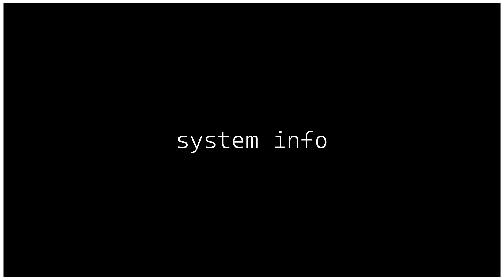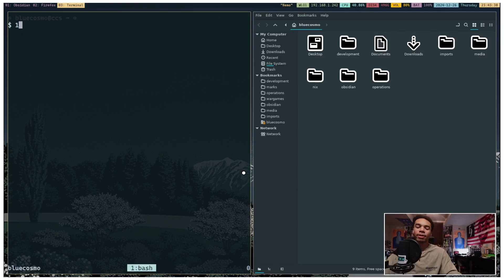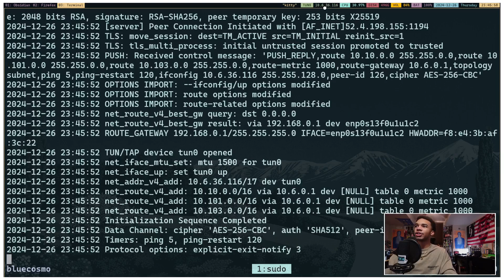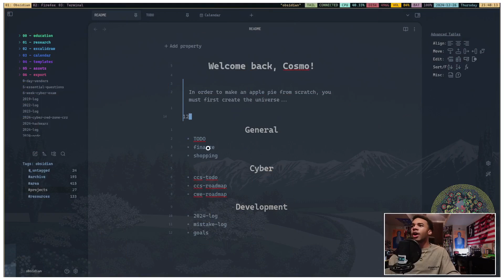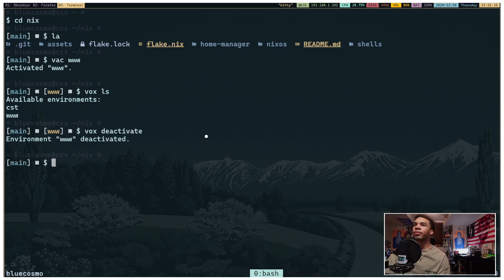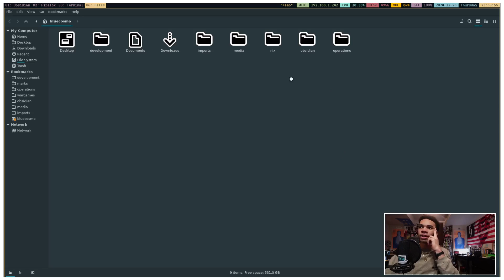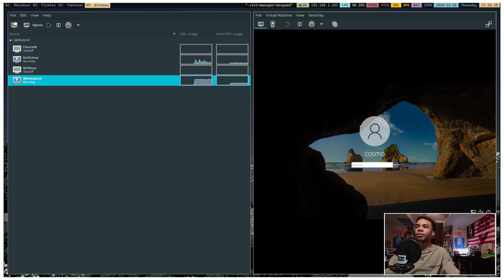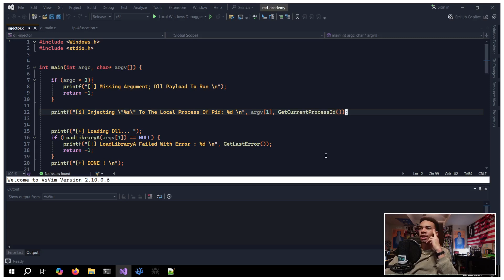NixOS, My BEST Desktop Yet!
Hey Hackers!

Happy Hacking!
- Cosmo